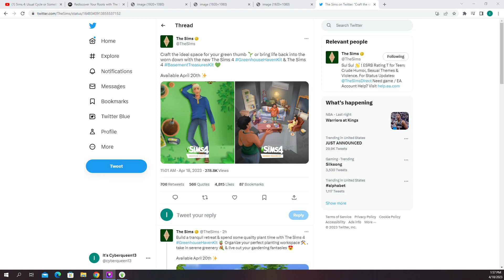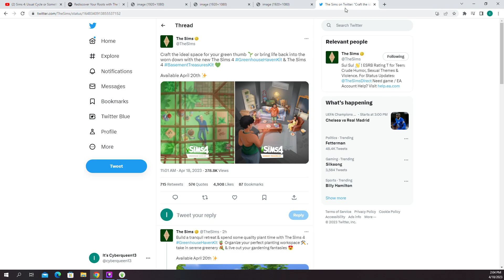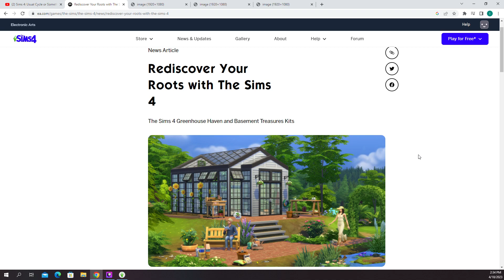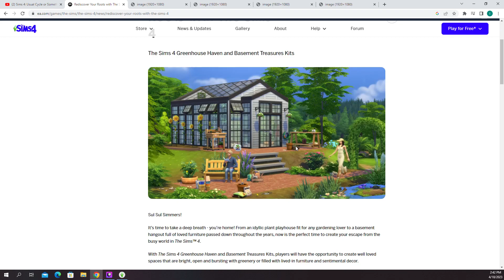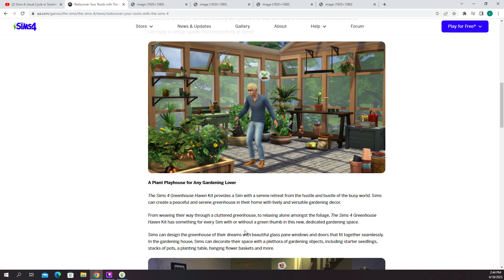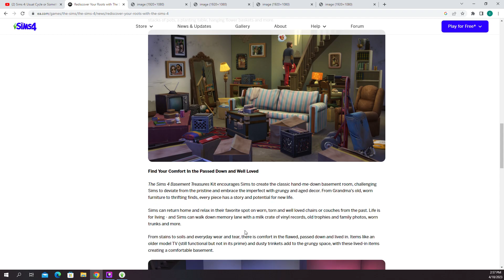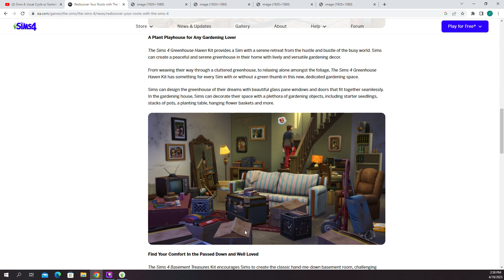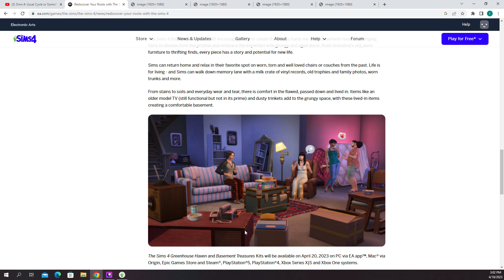The Sims 4 New Kits Coming This Week!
In this video we discuss the new Greenhouse Haven Kit and Basement Treasures Kit coming to The Sims 4 this week.